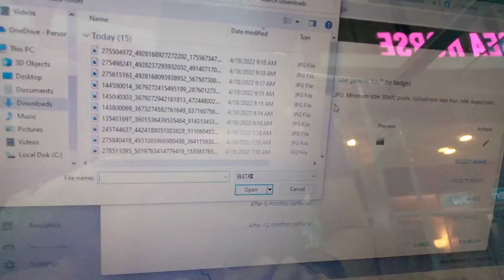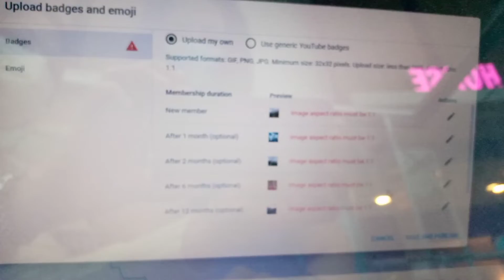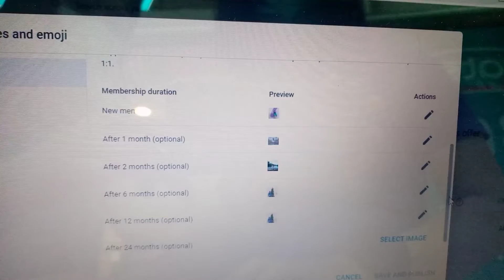How to create membership custom EMOJI'S & BADGES/Channel Join Button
hope you enjoy watching easy way lang po yan